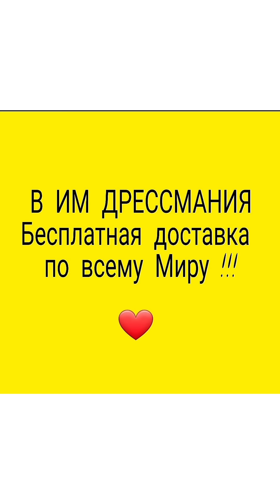ЧЁРНЫЕ ПЛАТЬЯ "которые стройнят на несколько размеров"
Чёрное платье. Маленькое черное платье. Трикотажные платья. Платья макси и миди. Свободные платья. А образные платья. Платья и костюмы для полных женщин на осень. Женская одежда на сентябрь. Деловые брючные костюмы. Костюмы женские с юбкой. Праздничные нарядные платья и костюмы. Теплая осенняя одежда.  Ирина Дрессмания
Доставка в Евросоюз, США, Канаду, Израиль, Казахстан, Армению, страны Персидского залива, Мексику, Южную Америку и другие страны с бесплатной доставкой до клиента!
, доставка БЕСПЛАТНАЯ в любую страну, в любой город!

MADE IN BELARUS ! Summer dresses made from fabrics. Raincoats and jackets from the rain. Cotton dresses. Linen and viscose dresses. Chiffon dresses. Boho dresses. Loose dresses. Clothes for the full. Dressmania catalog. Red dresses. Irina Dressmania
Delivery to the European countries, USA, Canada, Israel, Kazakhstan, Armenia, Persian Gulf countries, Mexico, South America and other countries with free delivery to the customer!
 Delivery is FREE to any country, to any city!